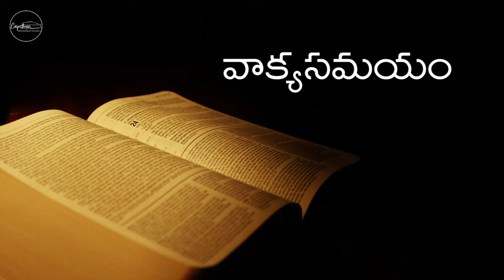Capstone Church || తెలుగు ఆరాధన || ఆరోగ్యకరమైన సంఘం || 05-10-2022 || 07:00PM